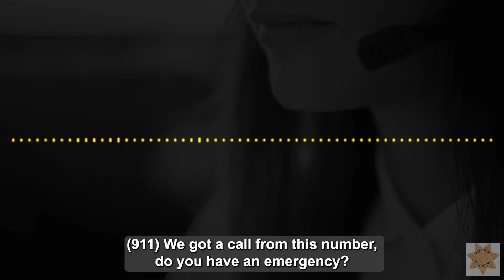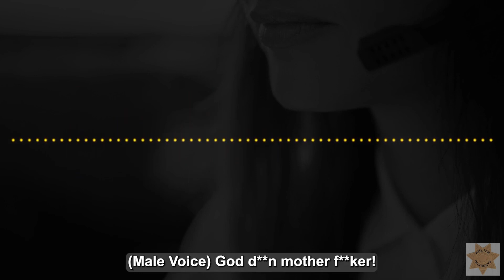Police Shooting of Kevin Wallace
On December 7, 2022, 34-year-old Kevin James Wallace was shot and killed after entering a victim’s apartment with a knife. Tucson Police responded to an apartment complex at 5515 South Forgeus Avenue after receiving a call about a domestic disturbance. Wallace was acting erratically and stabbing several objects inside the apartment, the 911 caller told dispatch. Police arrived at the scene and ordered Wallace to drop the knife. Wallace didn’t comply, causing them to deploy a bean bag shot gun in order to try and get Wallace to comply. Wallace still didn’t comply and he tried to get into the apartment where the victim was hiding, causing officers to fatally shoot him